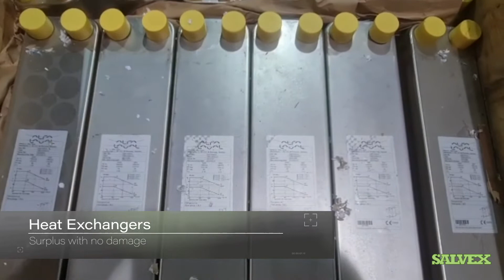Current Sale - Alfa Laval CB62-60-AH-G Heat Exchangers (137 Units) in UK